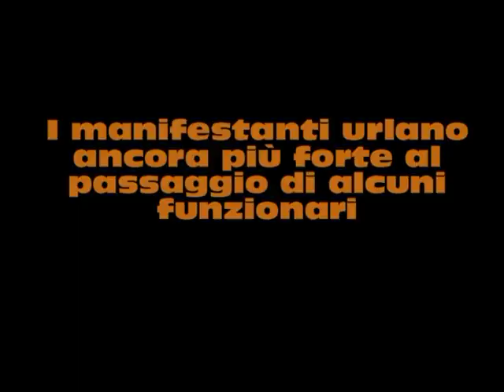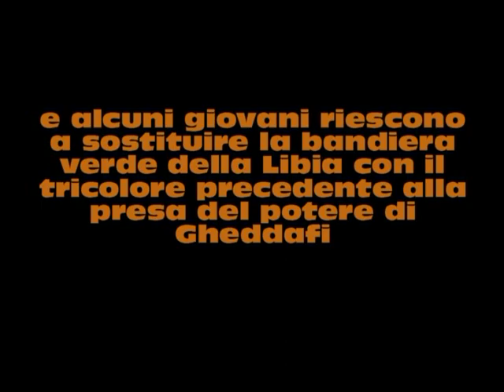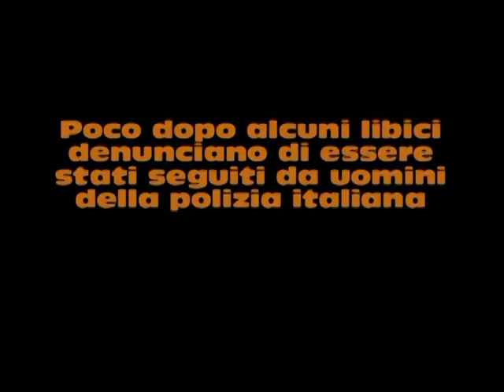Proteste all'Ambasciata libica di Roma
Il 22 e il 23 febbraio la comunità libica romana si raduna nei pressi dell'Ambasciata libica in via Nomentana per  protestare contro le violenze di Gheddafi. Video e montaggio di Pierfrancesco Demilito